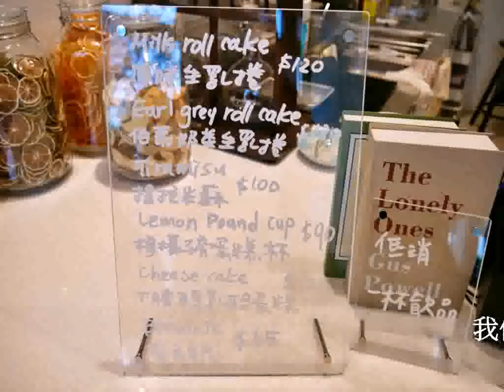[中壢美食]我們咖啡nous cafe|桃園高鐵附近新開幕咖啡館~極簡設計．自製甜點蛋糕．文青風格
桃園高鐵附近的青埔地區最近發展的愈來愈好，有許多新的店家進駐，最近新開的『我們咖啡 nous cafe』成為許多人前往朝聖的咖啡館，因為自製的甜點和咖啡吸引許多人前往，店家設計也很有特色，惟店內室內用餐座位不多，所以想前往內用最好早點抵達，不然可能需要排隊候位或是外帶了…